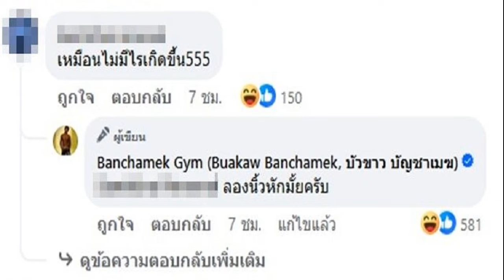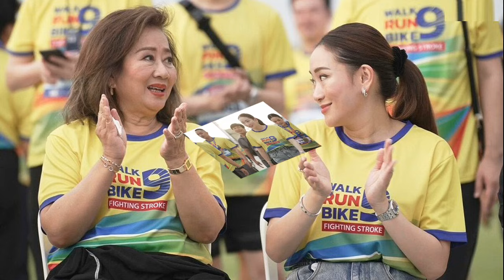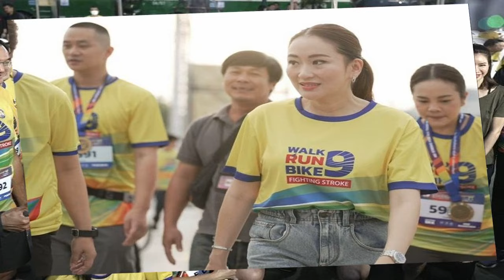บัวขาว ต้องพาไปหาหมออีก หลังเดินหน้าชก แสนชัย กระดูกนิ้วชี้ซ้ายหัก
ชาวเน็ตยอมรับน้ำใจทั้งสองฝ่าย บัวขาว บัญชาเมฆ ต้องพาไปหาหมออีก หลังเดินหน้าชก แสนชัย กระดูกนิ้วชี้ซ้ายหัก

การแข่งขันมวย ในรายการ BKFC นัดพิเศษ “LEGENDS OF SIAM” เมื่อวันที่ 4 พ.ย.66 ที่เวทีมวยชั่วคราว รอยัลคลิฟ โฮเตลส์กรุ๊ป พัทยา จ.ชลบุรี บัวขาว บัญชาเมฆ อาศัยความสด เดินหน้าชก แสนชัย พีเค.แสนชัยมวยไทยยิม ก่อนครบ 5 ยก กรรมการชูมือให้ บัวขาวเป็นฝ่ายชนะคะแนน

ล่าสุด เพจ Banchamek Gym (Buakaw Banchamek, บัวขาว บัญชาเมฆ) เผยภาพ “พี่บัวพาไปส่งหาหมอเรียบร้อย กระดูกนิ้วชี้ซ้ายหัก
ด้านแฟนๆมวย เข้ามาคอมเมนต์ชมน้ำใจ บัวขาว และ ให้กำลังใจ แสนชัย อาทิ พี่บัวสุดยอดน้ำใจ หายไวไวค่ะะพี่แสนชัย , เหมือนไม่มีไรเกิดขึ้น , บนเวทีคือคู่ต่อสู้ ยอมรับใจทั้ง 2 ท่านมากค่ะ ลงมาคือพี่น้องกันดูแลกัน ตอนชกกันคงตื้นตันใจน่าดู เป็นต้น